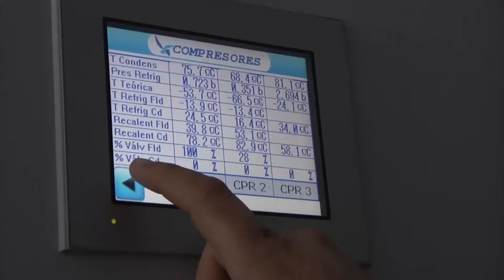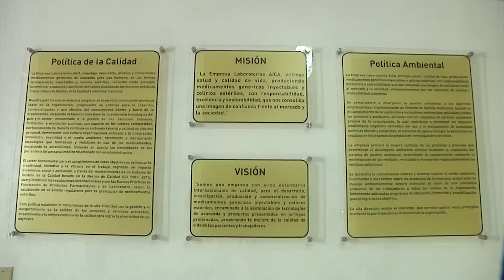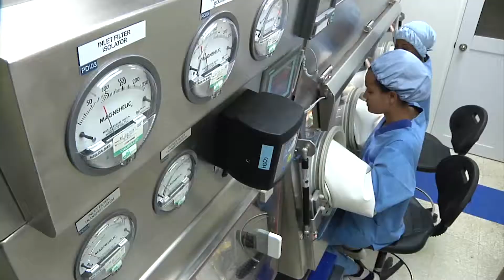EMPRESA SOCIALISTA CONTRIBUCION AL DESARROLLO LOCAL NTV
LA EMPRESA DE LABORATORIOS  FARMACÉUTICOS AICA, DEL GRUPO EMPRESARIAL BIOCUBAFARMA, CONCLUYE  EL AÑO DOS MIL 18 CON NOTABLES CRECIMIENTOS  EN SUS NIVELES DE PRODUCCIÓN  DE INYECTABLES Y COLIRIOS, TANTO PARA LA EXPORTACIÓN COMO PARA LA DISTRIBUCIÓN EN LAS UNIDADES DEL SISTEMA DE SALUD CUBANO…SU APORTE  TAMBIÉN ES CADA VEZ MÁS IMPORTANTE AL DESARROLLO TERRITORIAL MEDIANTE LA CONTRIBUCIÓN CON EL UNO POR CIENTO DE SUS UTILIDADES…
1- DR. ANTONIO EMILIO VALLÍN GARCÍA, DIRECTOR  GENERAL DE LA EMPRESA DE LABORATORIOS AICA
2- ADALBERTO GONZÁLEZ ARCE, PRESIDENTE DEL GOBIERNO MUNICIPIO LA LISA, LA HABANA